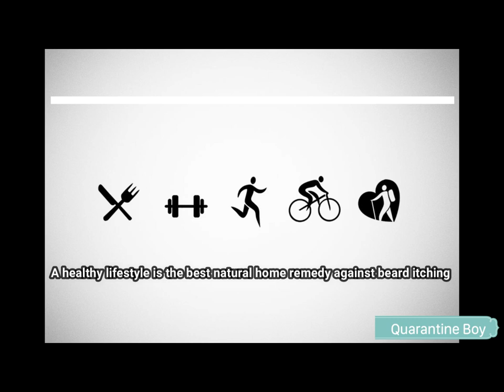Itchy Beard | Home Remedies | Quarantine Boy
Best Home Remedies to Cure Itchy Beard